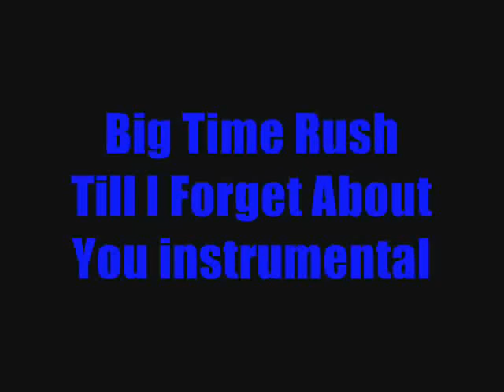Big Time Rush - Till I Forget About You instrumental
This is an instrumental of Big Time Rush's song